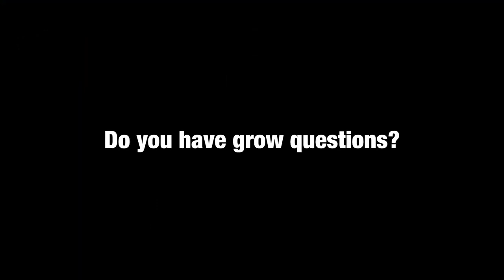Liquid Nutrients vs Dry Nutrients: Which is the Best Plant Fertilizer for Your Garden?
Are you wondering why dry nutrients might be the right choice for your plants? In this video, we delve into the advantages of using dry nutrients as a plant fertilizer. Discover how dry nutrients provide long-lasting benefits, are cost-effective, and offer precise control over your garden’s nutrient intake.

Learn why many experienced gardeners prefer dry nutrients and how they can help you achieve healthier, more resilient plants. We’ll also compare dry nutrients with liquid nutrients, helping you make the best choice for your garden.

Topics Covered:

What are Liquid Nutrients?
What are Dry Nutrients?
Pros and Cons of Liquid vs Dry Nutrients
How to Choose the Best Plant Fertilizer